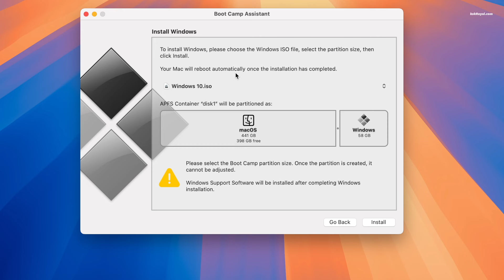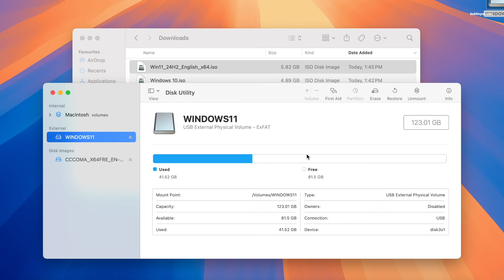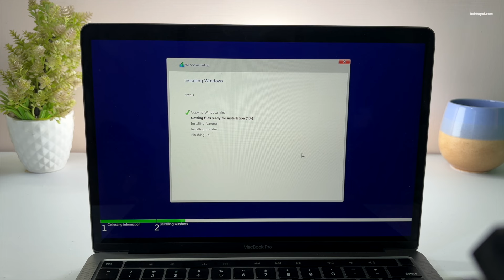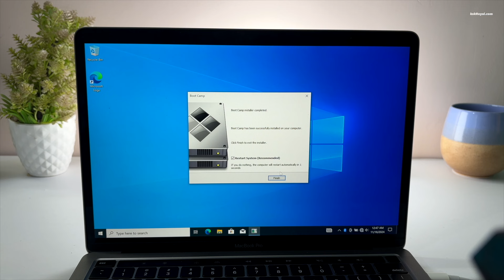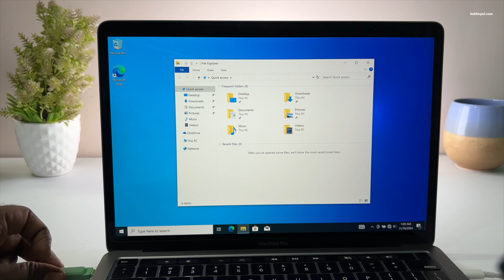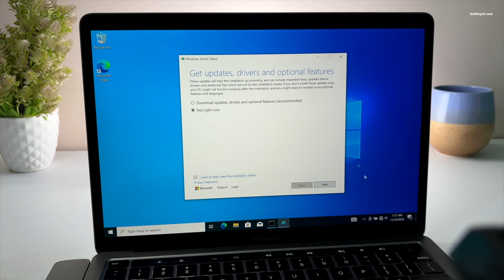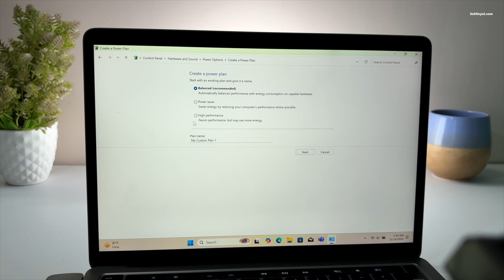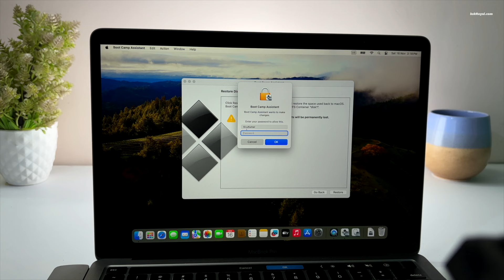How To Dual Boot Windows 11 & MacOS On MAC || Install Windows 11 On MAC (INTEL ONLY)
How to dual boot Windows 11 & macOS On Your Mac. Install Windows 11 On Mac AlongSide MacOS.  Using this method you can install Windows 11 On any INTEL Mac.  In this video, I will show how to dual-boot macOS & Windows 11 On Your Mac in just a few minutes. This step-by-step installation guide will help you to run Windows 11 Natively On Intel-based Macs.

This guide is only for Intel Macs. If your Mac is powered by Apple silicon check out this

     *Time Stamps*
00:00 Introduction
00:39 Understanding the Process
01:37 Download Windows 10 & 11 ISO
02:07 Copying Windows 11 ISO to a USB Drive
02:49 Installing Windows 10
05:13 Installing BootCamp Drivers
07:07 Using the Boot Camp Control Panel
07:55 Upgrading To Windows 11
11:35 Windows 11 Post installation
12:27 Switching between macOS And Windows 11
13:38 Delete Windows 11

*Related Queries*
install windows 11 on MacBook Pro 2020
How To install windows 11 on Mac

*© KSK ROYAL*
    *MereSai*